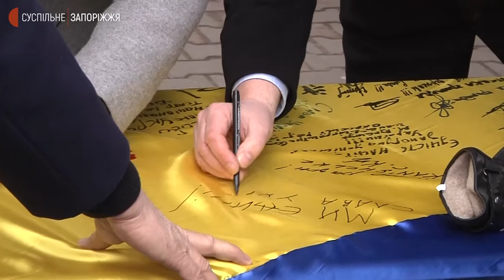У Запоріжжі зустрічали потяг єднання | Новини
У Запоріжжі 17 лютого зупинявся “Потяг Єднання”, котрий курсує через 12 областей України маршрутом Рахів-Маріуполь. Наразі це найдовший пасажирський залізничний маршрут в Україні — 1806 кілометрів.